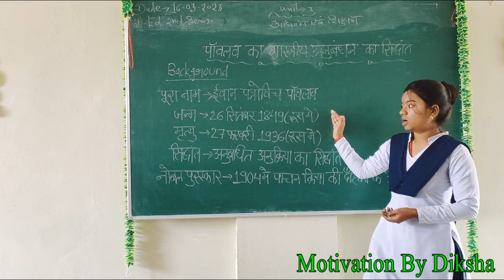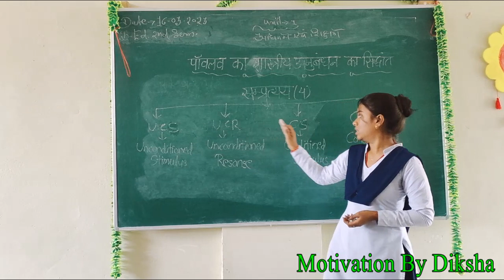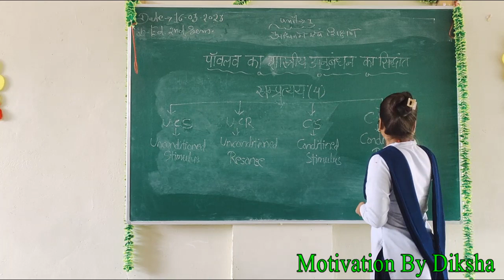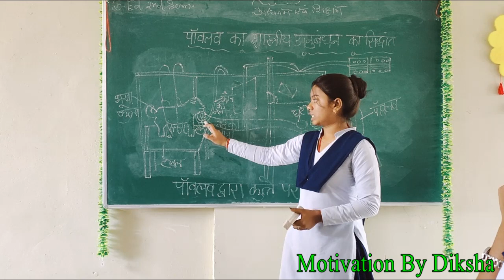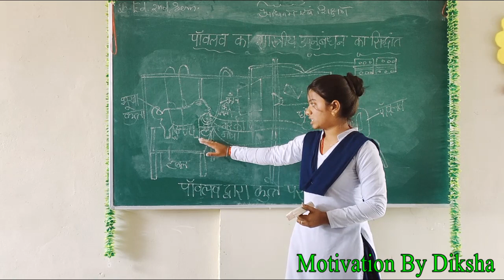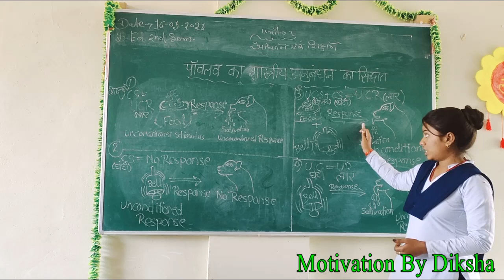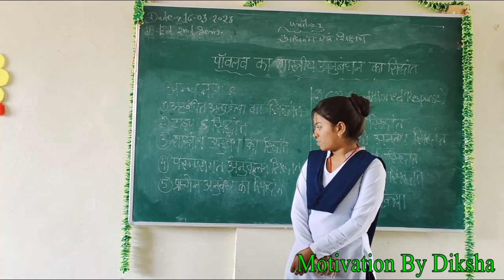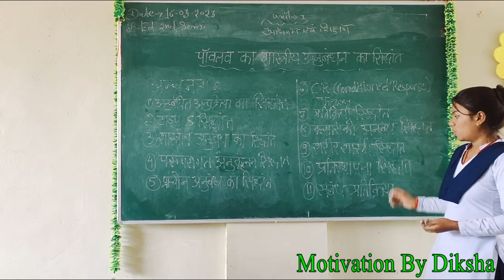पावलव सिद्धांत (classical conditioning theory)अनुकूलित अनुक्रिया सिद्धांत Presentation by- komal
रूसीशरीर शास्त्रीआईपीपावलव (I.P Pavlov) ने 1904 ई. में अनुकूलित अनुक्रिया सिद्धांत (classical conditioning theory) दिया था। अनुकूलित अनुक्रिया का अर्थ है अस्वाभाविक उत्तेजना के प्रति स्वाभाविक क्रिया का उत्पन्न होना।
2.
उ. पावलवकापूरानामइवानपेट्रोविचपावलवहै।
3. पावलव की पुस्तक का नाम
1. Conditioned Reflexes
2. Psychopathology and Psychiatry
3. Conditioned Reflexes: An Investigation of the Physiological Activity of the Cerebral Cortex Ivan Pavlov
4. The Work of the Digestive Glands
4. पावलव के कुत्ते का नाम क्या था।
उत्तर: पावलव ने वास्तव में अपने प्रयोगों के दौरान 40 से अधिक कुत्तों के साथ काम किया था। जिनमें से कुछ कुत्तों के नाम थे बिरका, क्रासाविट्ज़, बेक, मिल्काह, इकार, जॉय।
5. पावलव के कौन कौन से सिद्धांत हैं?
१. अनुकूलितअनुक्रियासिद्धांत (classicalconditioningtheory

२.

३.

6. शास्त्रीय अनुबंधन का सिद्धांत किसका है?
उ. शास्त्रीय अनुबंधन का सिद्धांत पावलव का है।
अनुकूलित अनुक्रिया सिद्धांत का शैक्षिक महत्व(educational implications of pavlov's classical conditioning theory of learning
पावलव का प्रयोग
दोस्तों आप सभी का स्वागत है, आपके अपने you tube चैनल Motivation by diksha में। आज की विडियों में हम पावलव सिद्धांत (classical conditioning theory)अनुकूलित अनुक्रिया सिद्धांत Presentation by- komal एक बार वीडियो जरूर देखे।
BEd DELEd BABEd MA BCom CurrentAffairs GK UGC NET SSC All Teaching exam.

Motivation By Diksha को फॉलो कीजिए :

KEEP SUPPORTING
KEEP SMILING
Every where